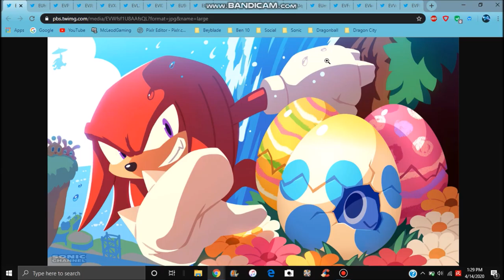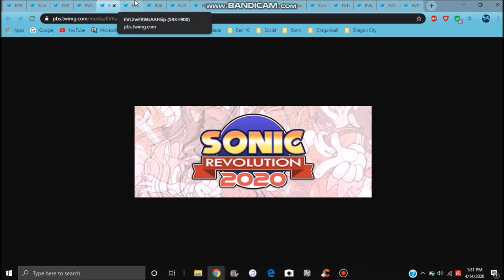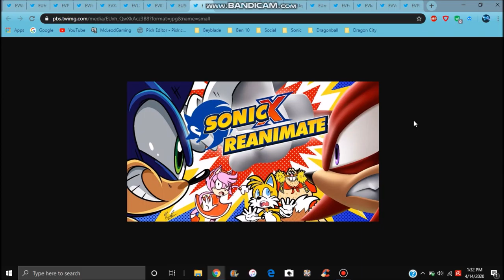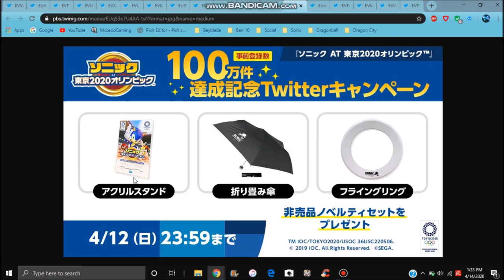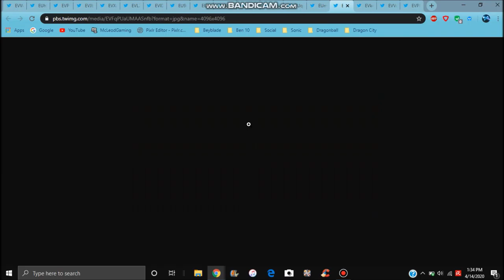SONIC NEWS : LONGCLAW & CREAM EVENT IN SONIC FORCES SPEED BATTLE + SONIC REVOLUTION TALK & MORE